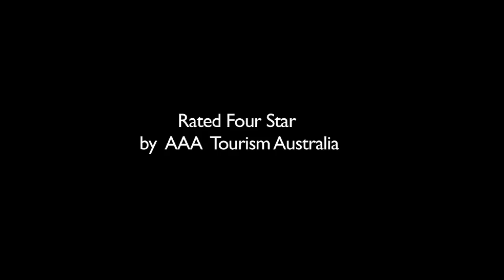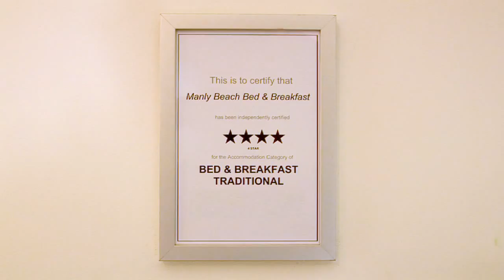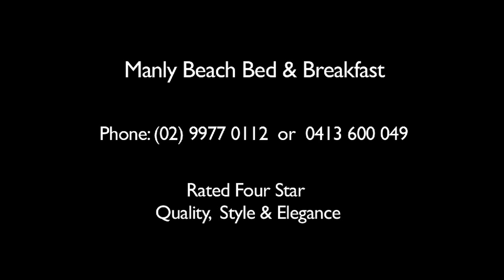Manly Beach Bed and Breakfast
Centrally located. Our aim is to be the best B&B in Manly. All furnishings are brand new.
We now have brand new apartments for short and the long term traveler as well Rated four star by AAA Tourism Australia.
We offer:
Private en-suites (no shared bathrooms) with floor heating
Large rooms with high ceilings
Large plasma TVs, DVD player
Tea & coffee facilities, fridge & microwave
Internet free + lap top comp.
Office/reading/study room with desk and laptop
WIFI